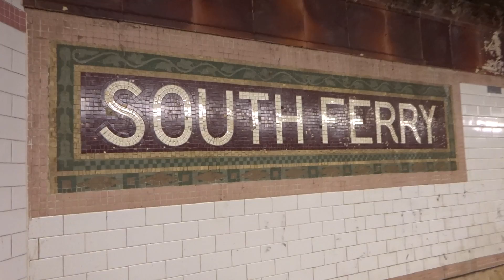NYC Subway First Look: Uncovering The New South Ferry Station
Taken on 6.25.17. As of this recording, the contractors were putting the final touches to re-open the new South Ferry Station.